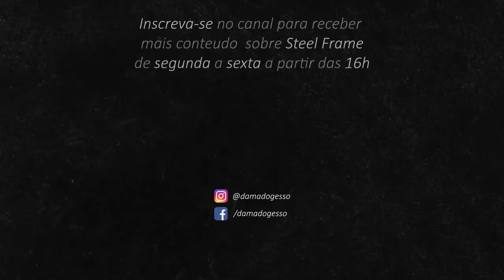5 pontos IMPORTANTES para uma FACHADA de STEEL FRAME